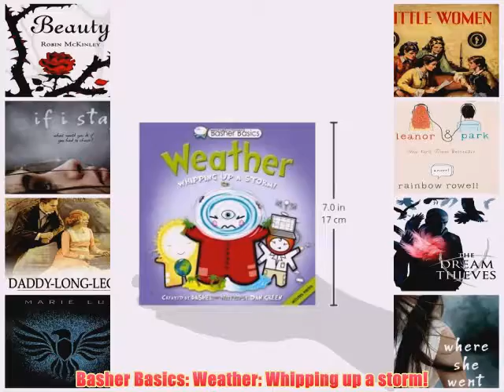Dinosaurs The bare bones Basher Basics Pdf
f1pu6